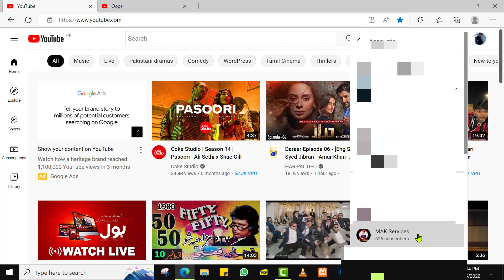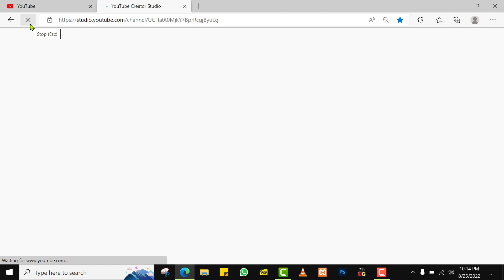Something went wrong YouTube | Fixing Something Went Wrong in YouTube Studio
In This video we will share with you Oops Something Went Wrong On YouTube Studio and I also share that  How to  Fix Something went wrong YT Studio Error You may not know YouTube Studio app something went wrong so please watch the full video.

keywords or Cover Topics:
1. oops something went wrong,
2. oops something went wrong YouTube,
3. oops something went wrong on YouTube studio,
4. how to fix oops something went wrong problem in YouTube studio,
5. oops something went wrong problem on YouTube studio in chrome browser,
6. oops something went wrong YouTube,
7. YouTube studio oops something went wrong issue,
8. how to solve oops something went wrong issue on YouTube
9. Something went wrong youtube
10. Something went wrong
11. An error occurred youtube
12. An error occurred
13. There was a problem youtube
14. There was a problem
15. youtube error
16. yt studio error

 Chapters: 00:00:00 intro
                    00:00:10 so start